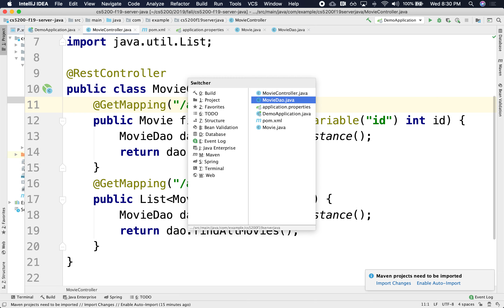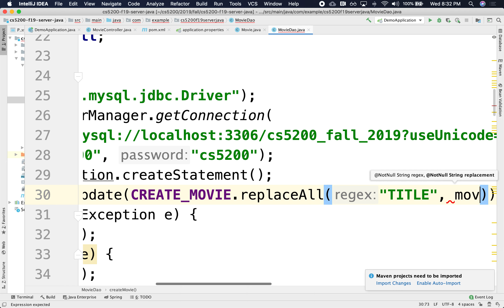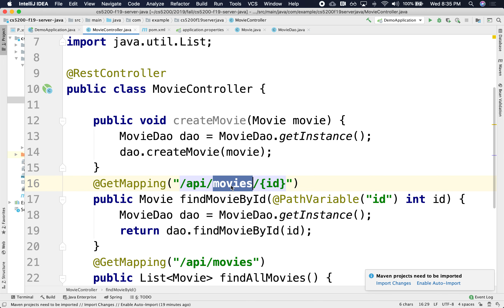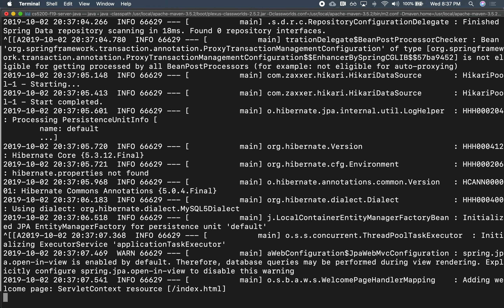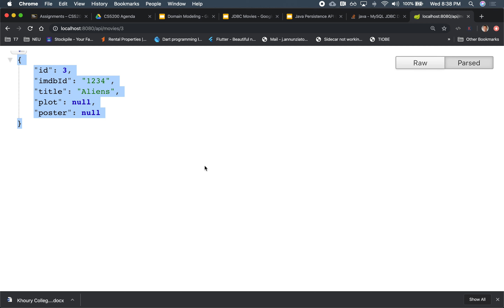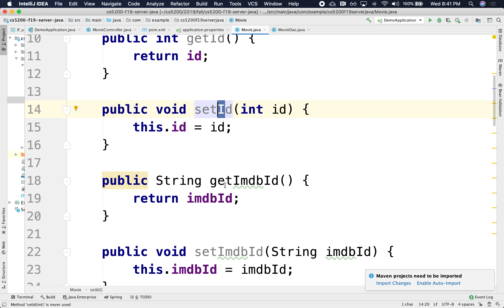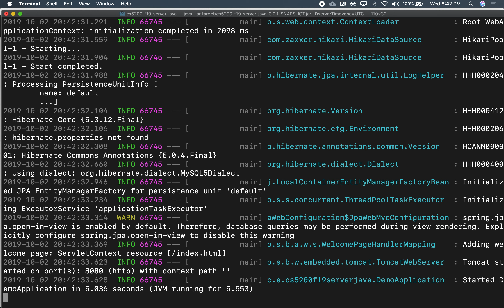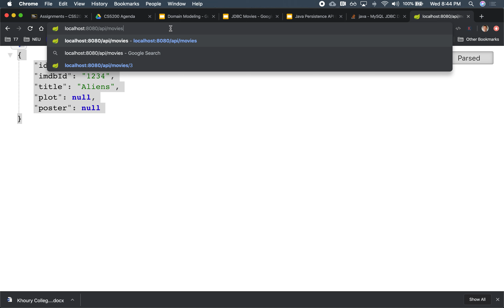w5 030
cs5200 fall 2019